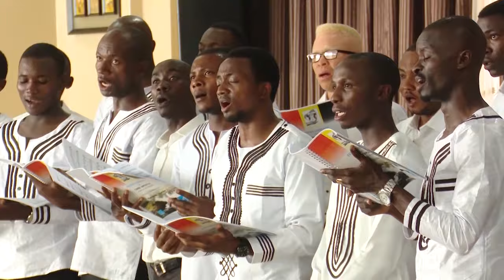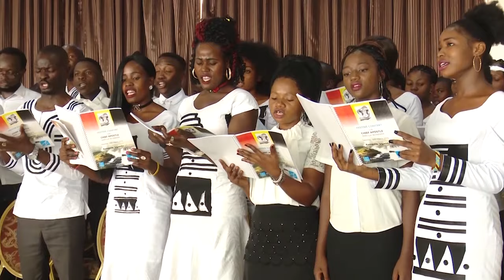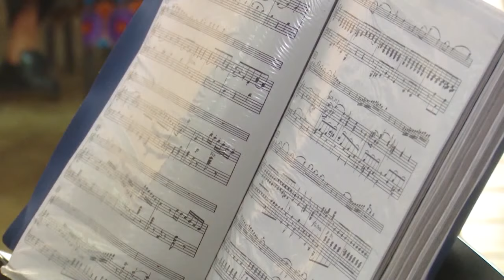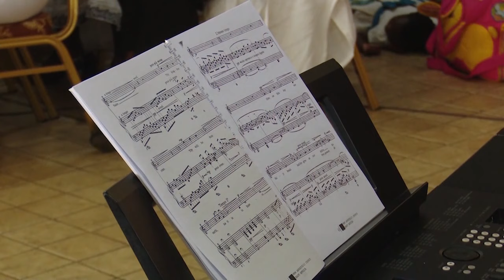Uganda choral concert with Chief Apostle in March 2019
A festive choral concert held in Uganda on 30th March 2019 with our Chief Apostle Jean-Luc Schneider.